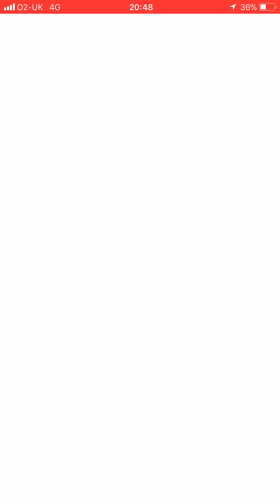Weather Boosted Tyranitar Level 4 Raid Boss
Our local team take on a Weather Boosted Tyranitar!